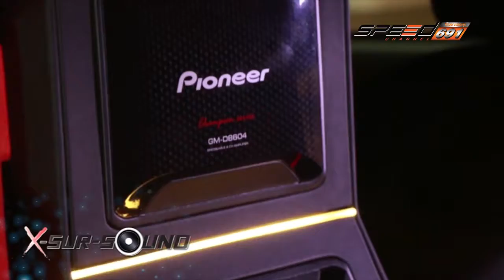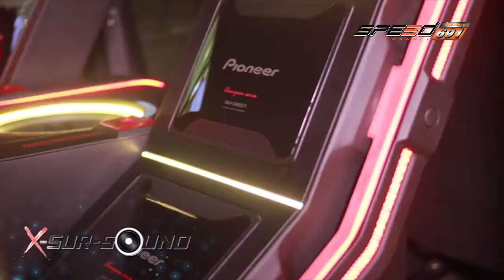Xsursound Pioneer DJ Democar 01 พ.ค. 59 (3/4)